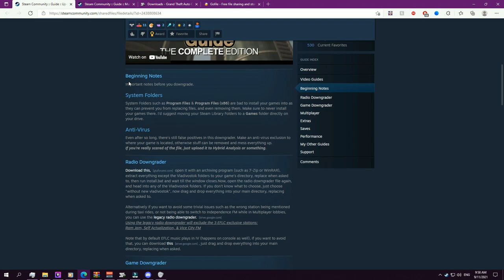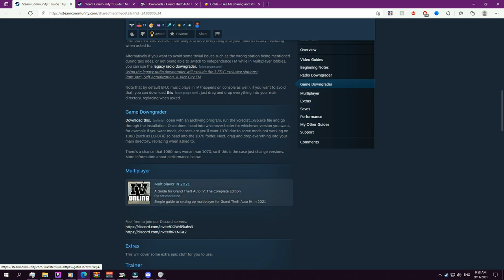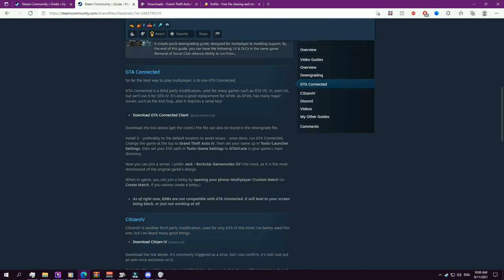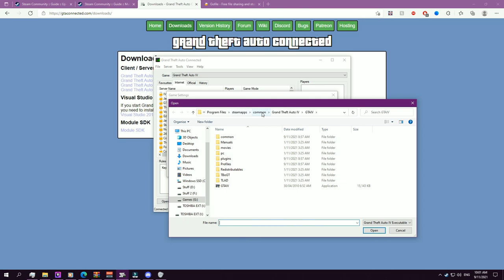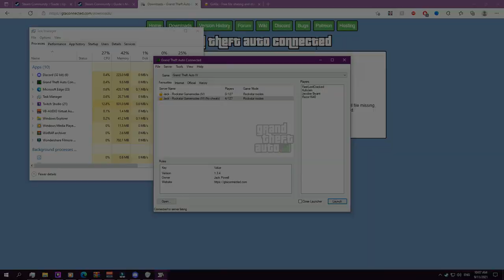(Method outdated) (See pinned comment) How to play GTA IV Multiplayer in 2022-2024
(Nov 2023) SOMEONE REPORTED IT SO IT'S GONE... see below

BE AWARE THIS METHOD MAY NOT WORK AS EFFECTIVELY AS IT USED TO.

NEW TUTORIAL: Basically, follow this link to the GTA Connected wiki and you should be able to launch GTA IV via steam/RSGL for story mode and still launch GTA Connected independently via a different exe.

GTA 4 is one of the best Grand Theft Auto's in the series, and when Rockstar shut down access to multiplayer on PC I was a bit saddened, because it's simplicity was what made it great.
Luckily I found a program that allows for multiplayer in the original style of GTA IV, so here's a video on how to make it work.

December 2022 Update:
There's a new tutorial for Multiplayer here:
For anyone who downgrades, if you find the game is lagging too much follow this guide
IMPORTANT NOTE: This does not make your GTA IV into a cracked copy, it only rolls back the version!
Also: I have been able to make scripthook or the simple native trainer work with this now.
### NOT ONLINE UNLESS GRANTED BY THE SERVER ###

My discord channel: still no link until I get my main one set up

Outro song is Take Me Away Feat. Erin Renee by Blair Joscelyne or Moog from Mighty Car Mods (channel link on the end screen because I can't find his YouTube) Offical Video
(this one may be claimed too like Chasing Midnight was, but I don't care about being monetized on here.
I no longer record with Microsoft/Windows Game Bar as it's too dodgy... so I use Twitch Studio Beta instead